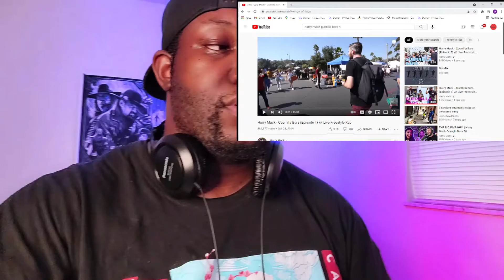Harry Mack | Guerilla Bars | Episode 4 | Reactions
6457 Glenway Ave,
Cincinnati Ohio, 45211
PMB #264